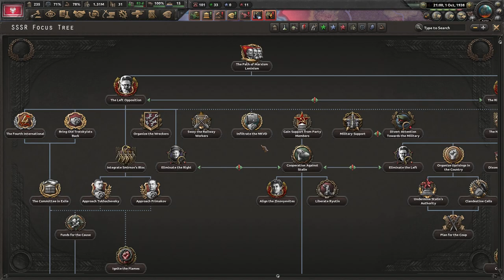Poland Gets Revenge - HOI4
Hello, Welcome. Today I played Poland and destroyed the SSSR, Enjoy :)